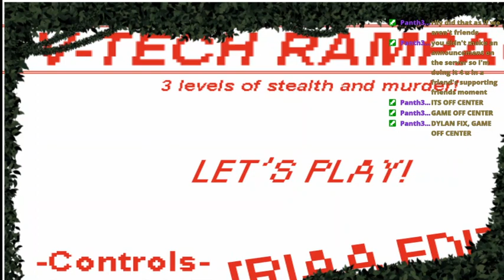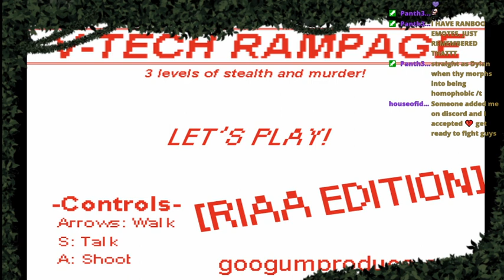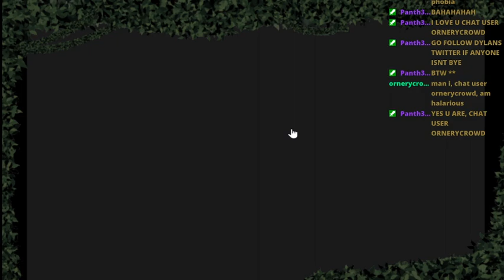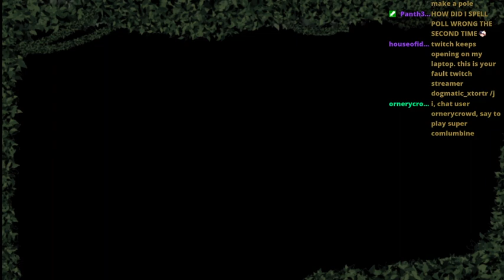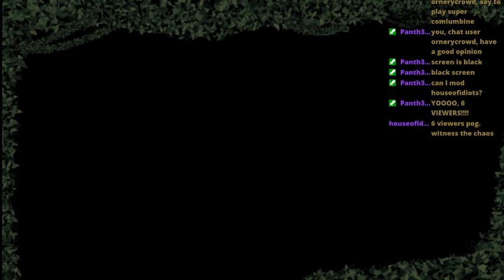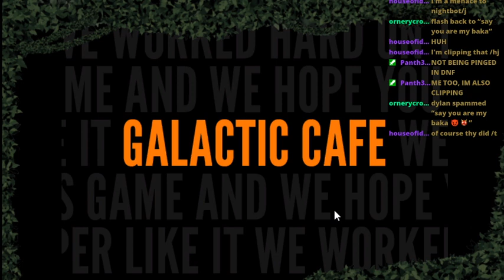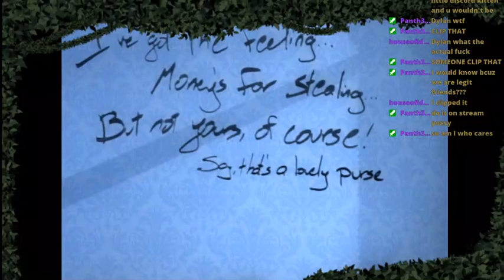V-TECH RAMPAGE + CASE TALK OF SEUNG-HUI || !pronouns !twitter